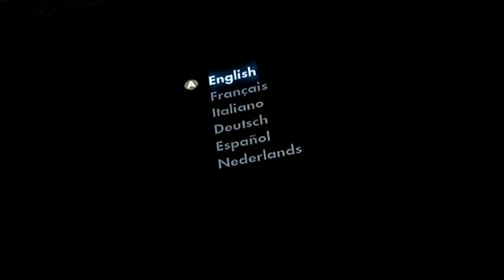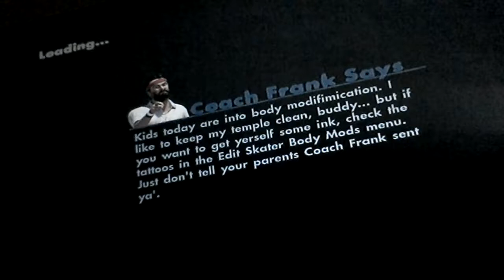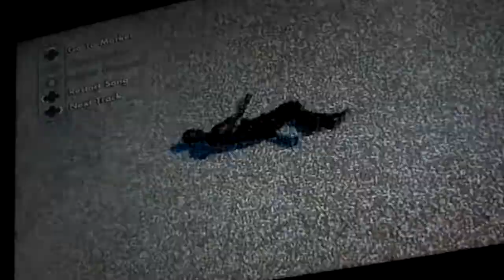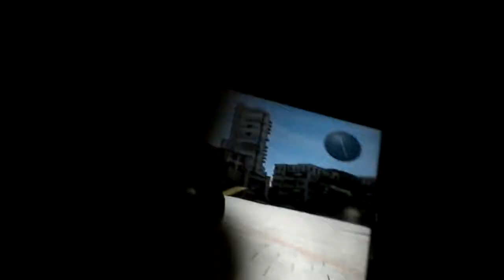Getting my ass kicked